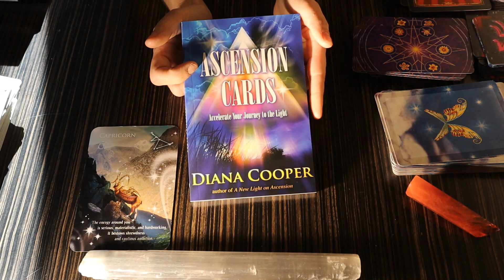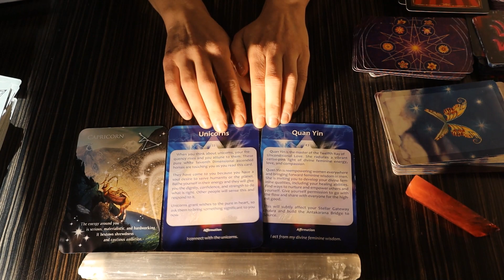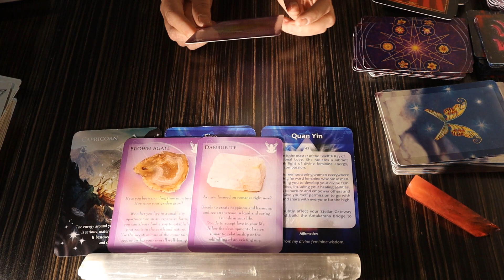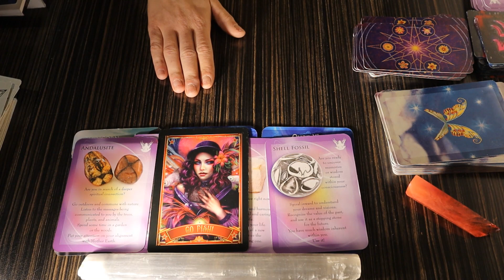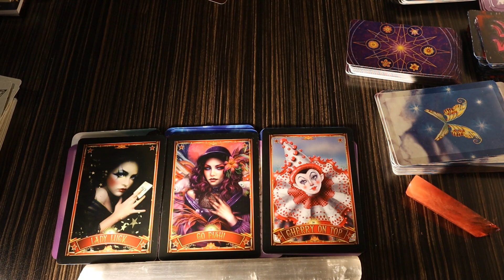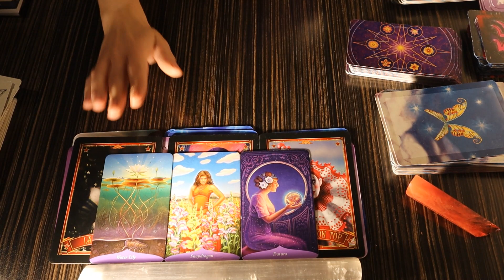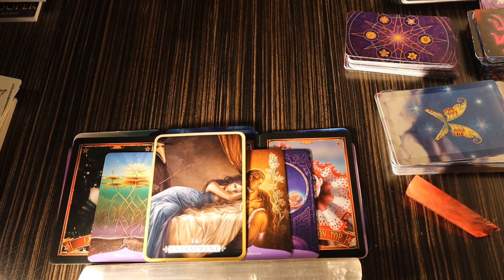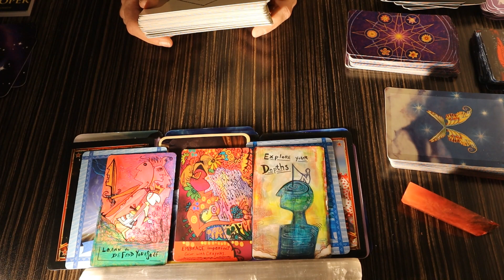CAPRICORN September 2019 Ascension And Healing Messages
Capricorn
I am a clairsentient and claircognizant.
I  am so excited to channel these messages for you guys.
I aim to connect more and more with universe every day.
I read tarot with my own style.
Remember this is a general reading.
It won't resonate with everyone.
So take what fits and leave the rest.

???If you were curious???
Scorpio Sun ☀️
Aries Moon 🌒
Cancer rising.

I made a second channel for Scorpios (sun,moon,rising and Venus) If you guys would like to check it out

Any suggestions or ideas are welcome and appreciated.

Simply Spiritual Tarot Youtube channel are some samples of my work in the form of general pick a card readings, donations are welcome and appreciated. -A beautiful energy exchange- Infinite love 💋